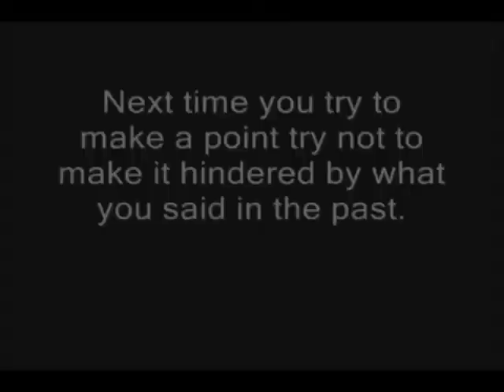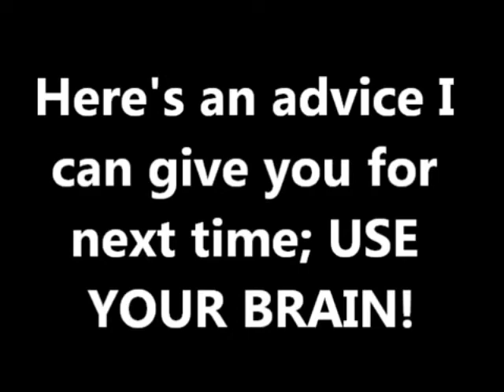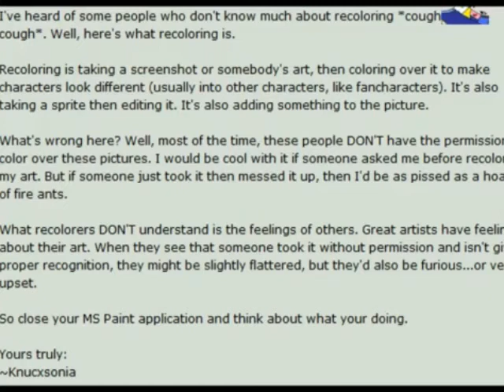Professor OSC - Joshua Again?! This time fail logic = fail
Joshua why do you even try?! All you ever do is contradict yourself. Yes I know this is like my second OSC on him in a row. If you don't like it too bad he makes it so easy